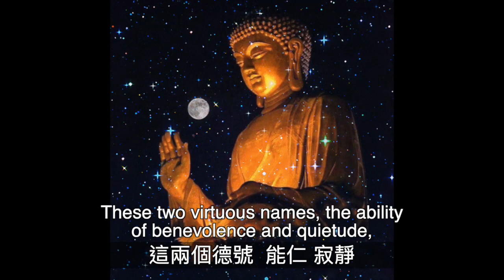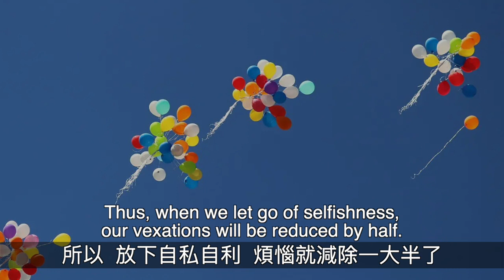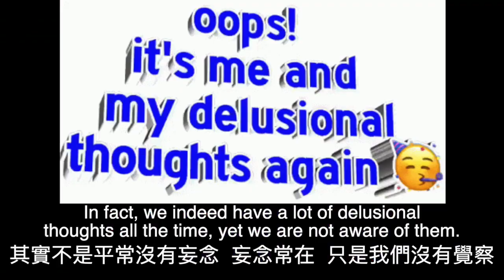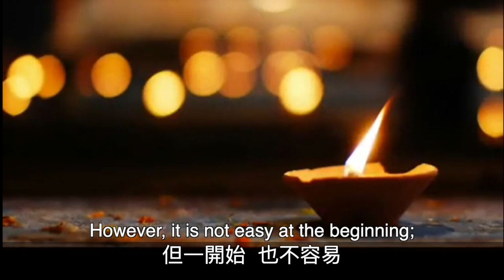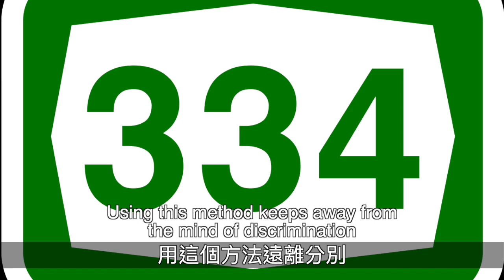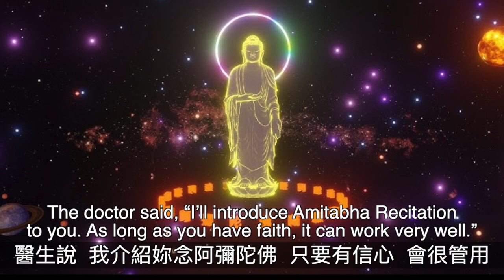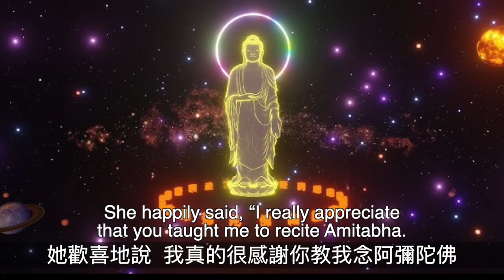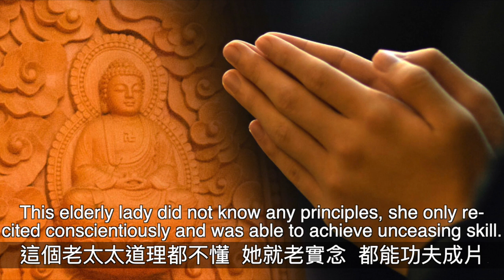31. Awe-Inspiring! An Ordinary Lady Attain the Guarantee of Pure Land Rebirth in Just Two Years!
An ordinary lady attained the unceasing skill in reciting Amitabha in less than two years. What is the state of unceasing skill in reciting Amitabha? How did this ordinary lady do it?
In addition, where does affliction come from? How do we prevent afflictions from arising? Much precious contents in this episode, don't miss it!

一位病重老太太，念佛不到兩年，即達 “功夫成片”。功夫成片是什麼樣的境界？這位老太太怎麼做到的？此外，煩惱是怎麼來的？怎麼樣才能不起煩惱？此集有許多寶貴的訊息，請勿錯過！